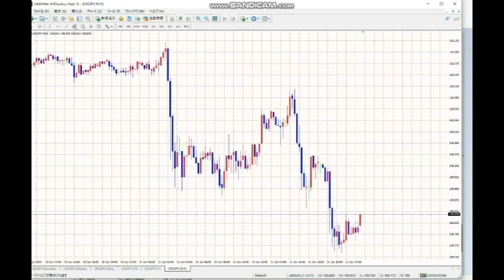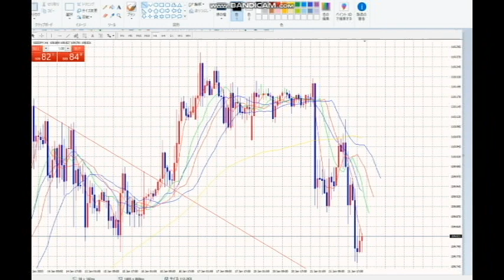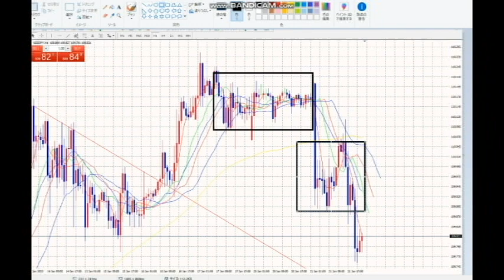【FX】ローソク足のひげ分析：まとめ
昨晩の解説

2020年3月末までの従来版「速稼塾」